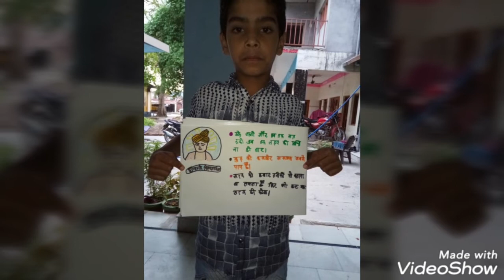DAV foundation day celebration at DAV gohju, rait